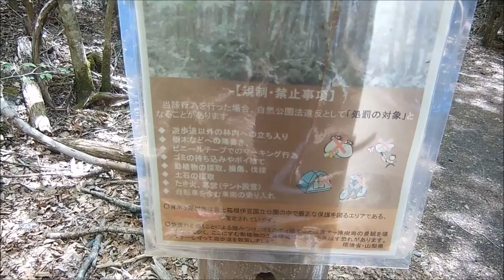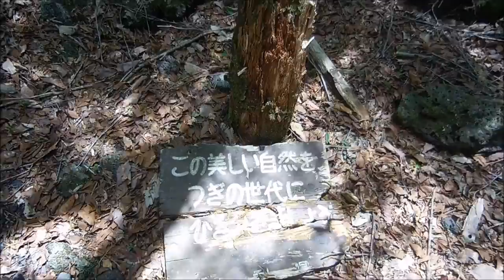Tokai Nature Trail in Aokigahara Forest 青木が原の東海自然歩道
最近、二人の友達と西湖の辺Recently, I went hiking with two coworker friends in the Lake Sai area, hiking from the Ice Cave to most of the way to Lake Shoji and back in five hours.

The Tokai Nature Trail actually lays through the mountains and forests between Tokyo and Osaka. It is a total of 1,697km long and takes 40-50 days total to hike from end to end, they say. We only hiked a very small part of the trail just north of Mt. Fuji, along Route 139.